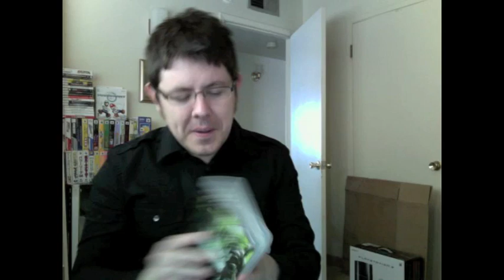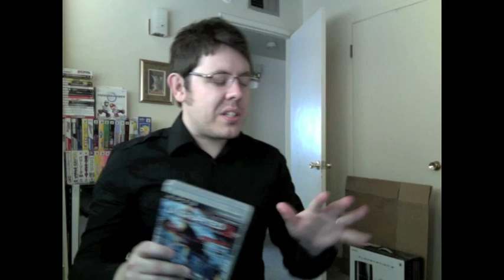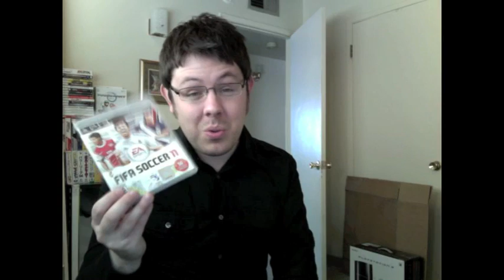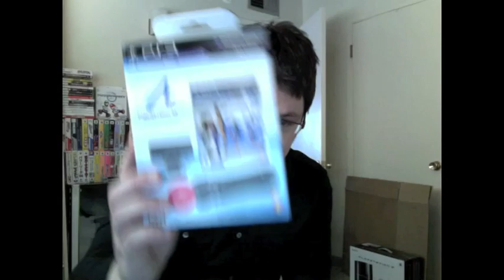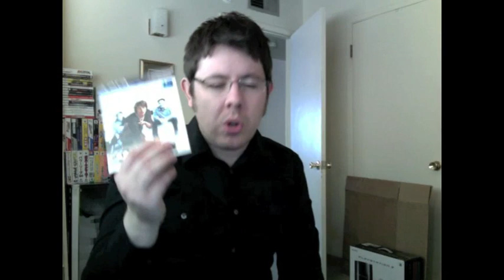Current Gen Pickups (Late September 2010)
Continuing the trend of current-gen pickups but this time with the PS3.